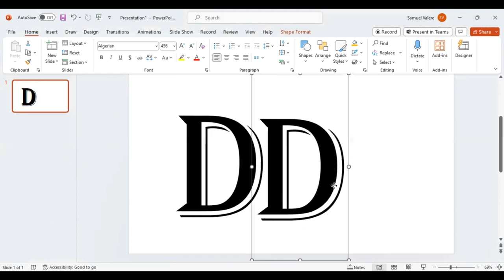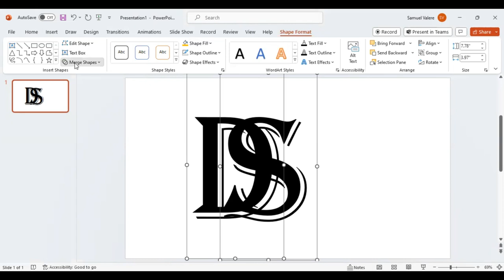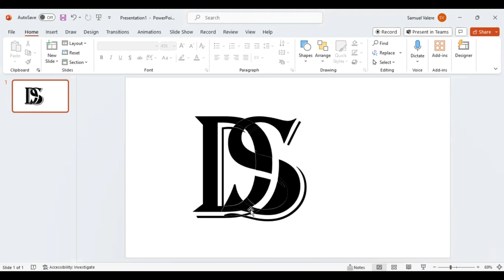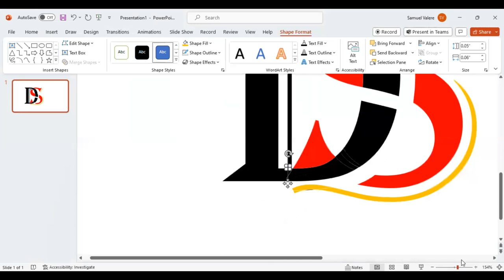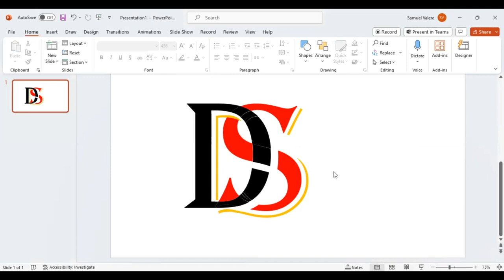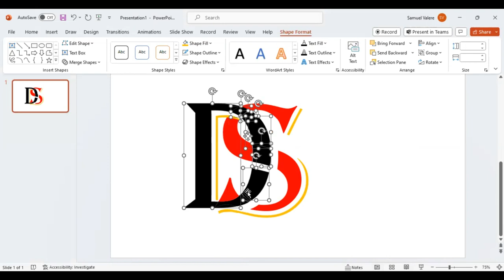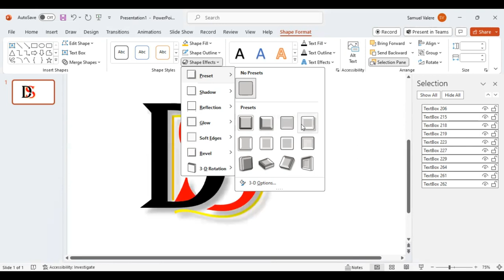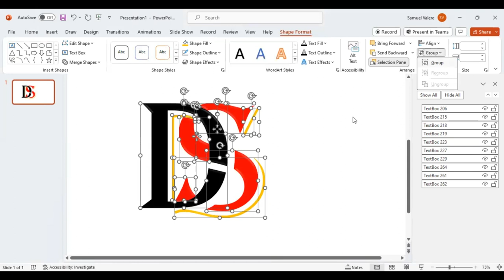PowerPoint Tutorial | Letter D&S Logo Design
No design software? No problem! Watch this tutorial to learn how to design a unique logo for your brand using only PowerPoint. Elevate your brand identity effortlessly.